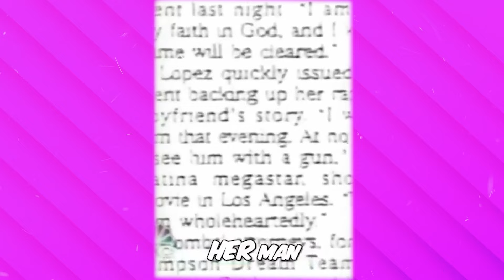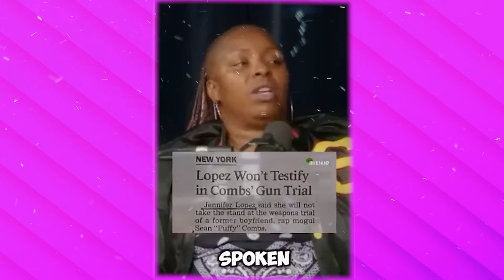BREAKING: Jennifer Lopez LOSES IT After Shocking Audio with Diddy LEAKS!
It seems like Diddy isn't going down without a fight—literally. After the shocking news broke that the hip-hop mogul could be facing years of life in prison over his involvement in a sprawling trafficking case, insiders are speculating that Diddy reportedly lashed out at the judge in court. Speculation is swirling that he made some fiery remarks under his breath as the gavel came down on the potential life sentence, hinting at an open threat.

Sean Combs was recently arrested in Manhattan after being indicted on several serious charges, including trafficking, racketeering, and abduction. Federal agents apprehended him following a grand jury indictment.